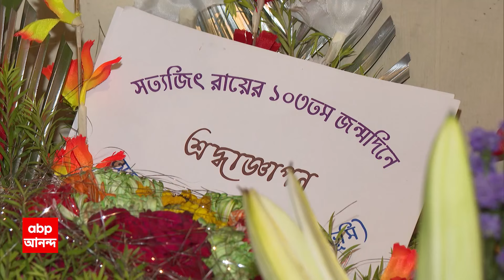Satyajit Roy: সত্যজিৎ-পুত্রের হাত ধরে প্রকাশিত হল অনীক দত্তর লেখা 'অপরাজিত -চিত্রনাট্য ও অন্যান্য'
ABP Ananda LIVE: সত্যজিৎ রায়ের ১০৩ তম জন্মবার্ষিকীতে আনুষ্ঠানিক ভাবে প্রকাশিত হল অনীক দত্তর লেখা 'অপরাজিত -চিত্রনাট্য ও অন্যান্য' বইটির।  সত্যজিৎ-পুত্রের হাত ধরে হল আনুষ্ঠানিক প্রকাশ।